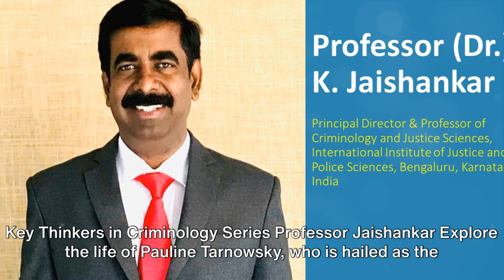Pauline Tarnowsky: Mother of Criminology - Key Thinkers in Criminology -- Prof K. Jaishankar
This video is about Pauline Tarnowsky, who is hailed as the "Mother of Criminology".

" Dr. Pauline Tarnowsky's life, scholarship, and influenced on the development of criminology during the late 1800s and early 1900s. Tarnowsky's subjects were rural peasant women imprisoned for prostitution, thievery, or homicide along with a control group of “normal” Russian peasant women. Her data include 25 physical anatomy measurements, reports about heredity, and self-reports about their crime.

Tarnowsky followed Lombrosian theory during the early part of her career. Then, she added Morel's degenerative theory and Lacassagne's (1896) argument highlighting the importance of social issues.

Tarnowsky's methodology is exquisite and detailed. She was the first woman criminologist and the first to publish about women's crime. She was also one of the first, if not the first, to use control groups. Her scholarship, influence on Lombroso, and ability to walk the line among the theories of born criminals, degenerative influences, and social issues is most impressive."

Source: Lin Huff-Corzine, Kayla Toohy,  The life and scholarship of Pauline Tarnowsky: Criminology's mother,  Journal of Criminal Justice, Volume 85,